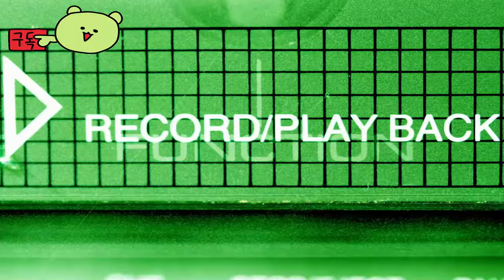레이븐스워치 ( Ravenswatch ) September 27, 2024 로그라이크 액션 게임 공식 출시 애니메이션 예고편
💎Price / discount / sum : ₩ 27,000 -20% = ₩ 21,600
소개 특가! 특가는 10월 4일에 종료됩니다.

🏆Early Access 💥 TEST 💥 Information :
2024년 11월 28일 PS5(플레이스테이션 5), PS4(플레이스테이션 4), Xbox Series X|S, Xbox One으로 출시될 예정입니다. 닌텐도 스위치 버전은 2025년에 출시될 예정입니다.

🎀Supported Languages

영어 ✔ ✔ ✔
프랑스 국민 ✔  ✔
이탈리아 사람 ✔  ✔
독일 사람 ✔  ✔
스페인어 - 스페인 ✔  ✔
한국인 ✔  ✔
광택 ✔  ✔
포르투갈어 - 브라질 ✔  ✔
러시아인 ✔  ✔
일본어 ✔  ✔
간체 중국어 ✔  ✔
중국어 번체 ✔  ✔

🕹️Game content
오래된 민화와 전설의 타락한 영웅: 당신은 당신의 세계를 침략하고 타락시키는 악몽에 맞서는 중대한 전투 직전에 있습니다. Curse of the Dead Gods©의 제작자가 만든 로그라이크 액션 게임으로, 솔로 또는 온라인 협동 플레이가 가능합니다.

⚡Game Developer
Passtech Games